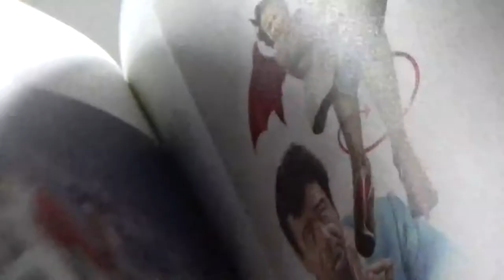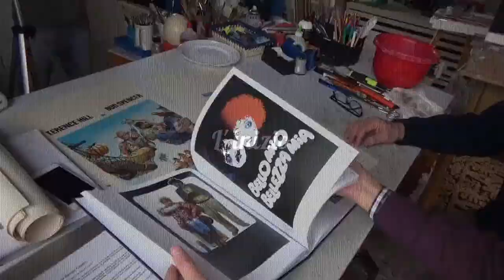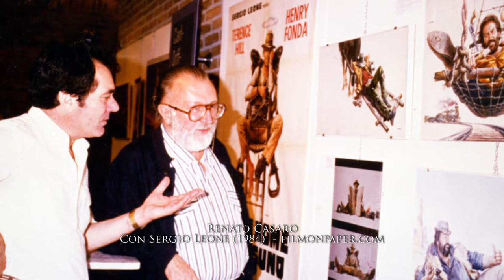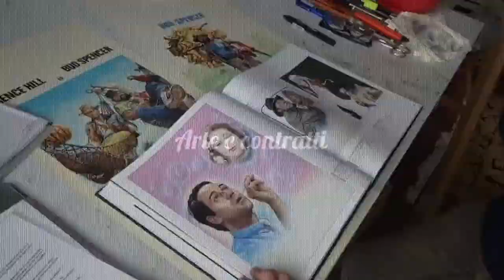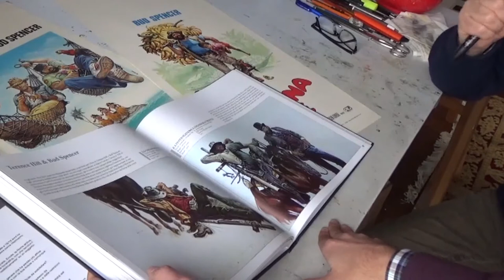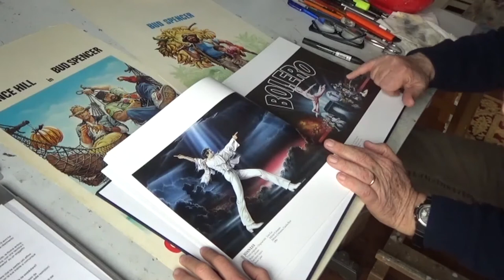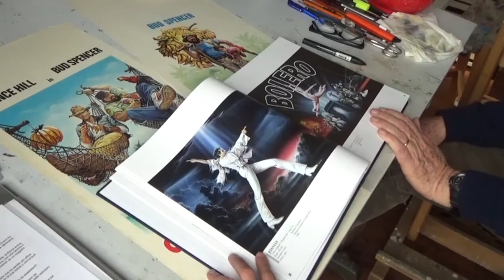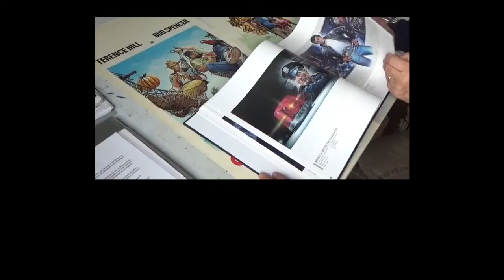A lezione da Renato Casaro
Incontro con il Maestro Renato Casaro
Illustratore Cinematografico.

Corto creato per solo fine culturale e didattico
Le opere citate in questo video sono protette da copyright

Dalle prime passioni alle locandine per Terence, Bud e il mercato internazionale.
Escursioni sulla tecnica pittorica e curiose divagazioni tra Illustrazione, Fumetto, Grafica, l'avvento del digitale e l'Africa.

Terence, Bud, Casaro...più si entra nel loro mondo, più si percepisce la semplicità della grandezza.

L'accoglienza di Casaro ci fa sentire a casa con un caffè e una chiacchierata di benvenuto, anche se le pareti adornate dai suoi dipinti ci fanno ricordare la realtà unica al mondo nella quale stiamo accedendo.
Renato ha nelle sue illustrazioni la capacità di rendere profondamente reale e tangibile l'Arte del Cinema, attraverso una carriera composta dalla realizzazione di più di mille manifesti!

Entriamo nel suo studio e di fronte ai suoi dipinti non occorrono parole: questa è La Grande Bellezza.
Le sue innumerevoli opere sono entrate nell'immaginario di tutti: emozionano, raccontano, vivono.
Viste dal vivo inevitabilmente portano a ripetuti momenti di Stendhal.
Nel frattempo ci introduce al suo percorso, le tecniche e le arti visive che gli sono state d'aiuto attraverso le conoscenze di grafica pubblicitaria e il suo inizio come fumettista.

Così, senza accorgercene, ci troviamo a parlare come se ci conoscessimo da sempre...passando dall'intervista all'amichevole conversazione, fatta di confidenze e condivisione.
Un documento del quale siamo onorati di far parte, una piena dimostrazione del significato della parola Maestro.

Domande, riprese e montaggio Alberto Baldisserotto

Alberto
Il sogno diventa idea, l'idea prende forma!